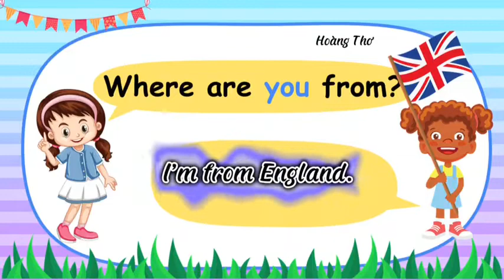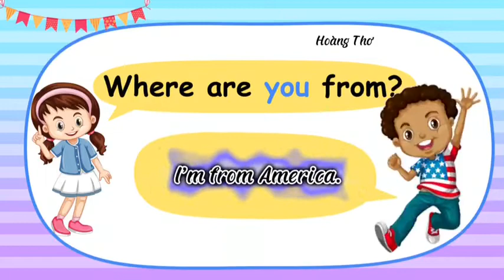LET'S CHANT- WHERE ARE YOU FROM? - COUNTRIES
CLASS 4E
LOVE YOU.